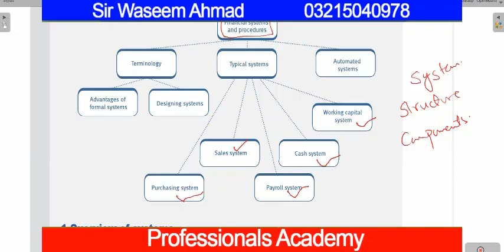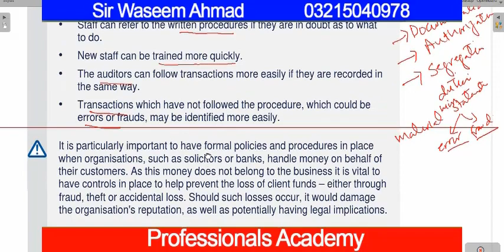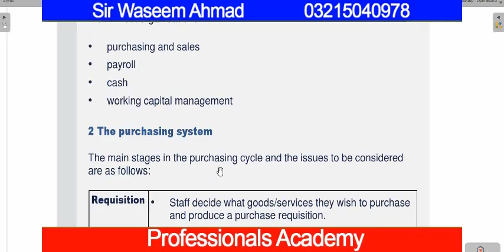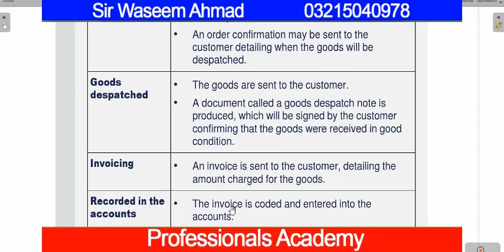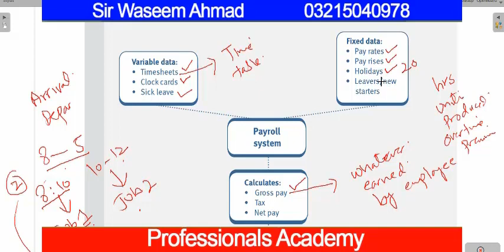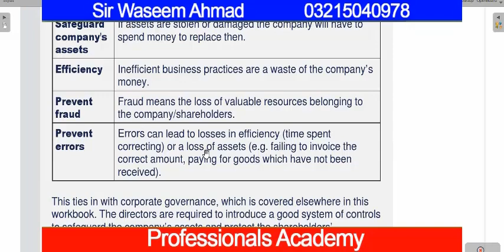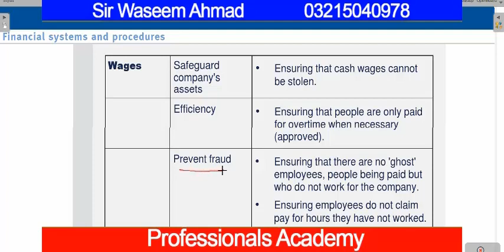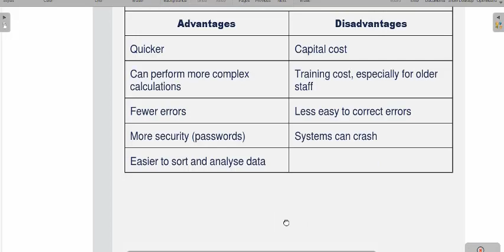F1 CHAP 14 financial systems and procedures